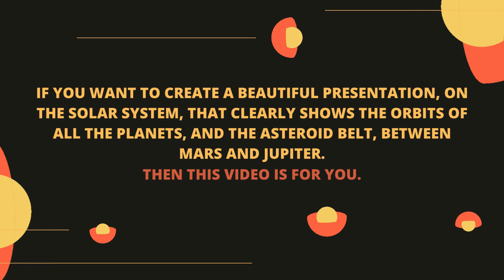Best video on the structure of the Solar System | Presentation Skills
Hi One and all,

Regarding this video: Here is the best video on the structure of the Solar System

kindly share it with as many friends of yours as possible. It will keep my motivation level high and encourage me to create more such content for you in future.